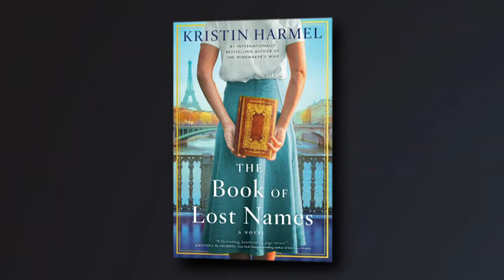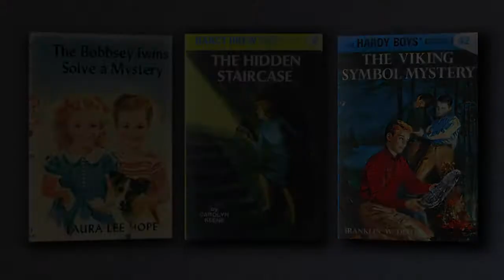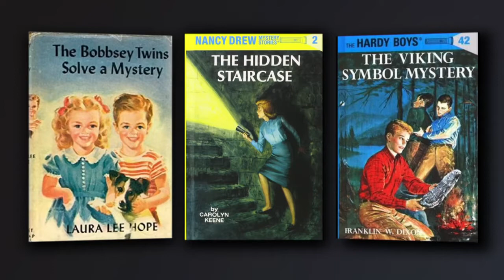Olivia's Book Club: Kristin Harmel, 'The Forest of Vanishing Stars'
As a former journalist, novelist Kristin Harmel fully embraces the research required to craft accurate and immersive historical fiction.